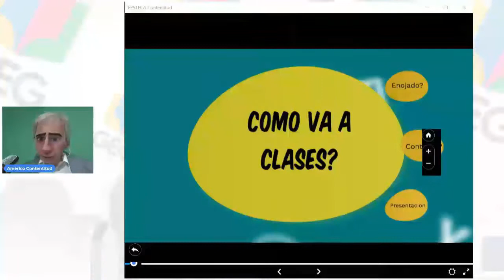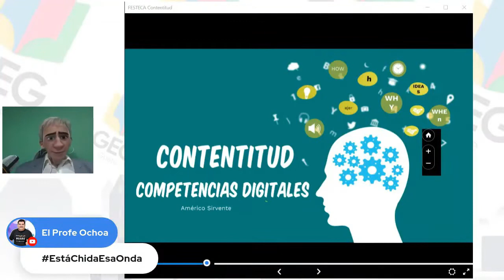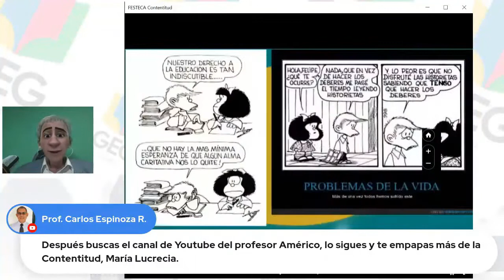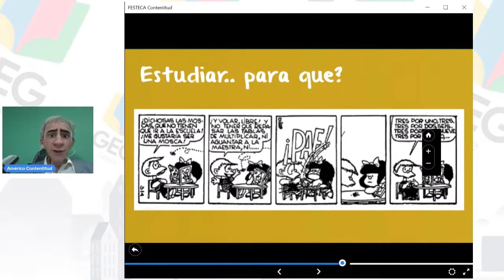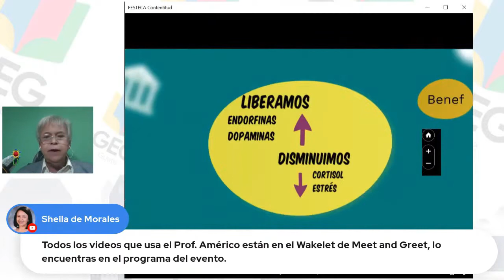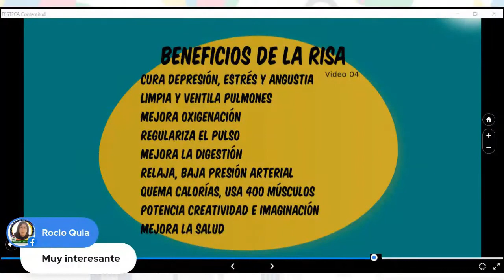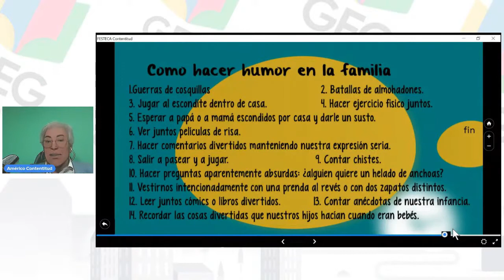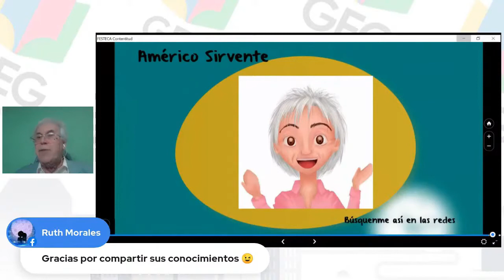fige 2021 Contentitud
Conferencia sobre Contentitus en la Apertura del FIGE organizado por el GEG GUATE